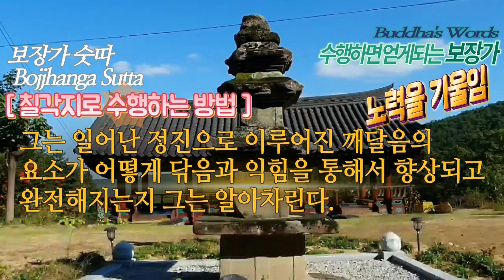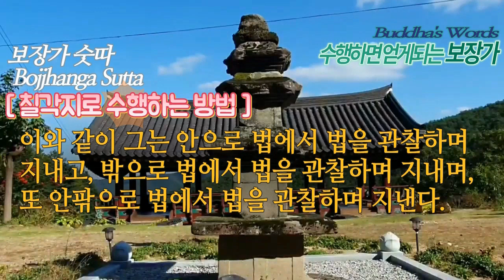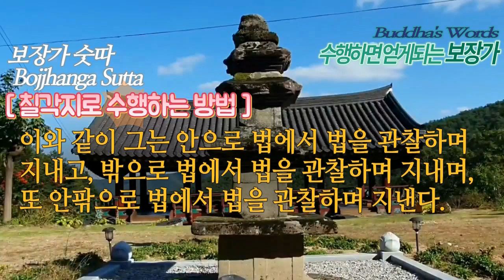칠각지로 수행하는 방법 [칠각지] 수행하면 얻게 되는 보장가 Buddha's Words지혜의 요소 7가지에 대한 자세한 관찰을 통해서 깨달음의 요소를 충족한다.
칠각지로 수행하는 방법
칠각지에 대한 관찰
비구들이여 그러면 어떻게 비구가 일곱가지 깨달음의 요소라는
법에서 법을 관찰하며 머무는가?
비구들이여 여기에 한 비구가 있어
그에게 알아차림으로 이루어진 깨달음의 요소(염각지)사띠 삼보장가 가 있을 때
그는 내안에 알아차림으로 이루어진 깨달음의 요소가 있다고 일아차린다.
그에게 알아차림으로 이루어진 깨달음의 요소가 없을 때
그는 내 안에 알아차림으로 이루어진 깨달음의 요소가 없다라고 알아차린다.
아직 일어나지 않은 알아차림으로 이루어진 깨달음의 요소가 일어나면
어떻게 일어나게 되는지 알아차린다
그는 일어난 알아차림으로 이루어진 깨달음의 요소가 닦음과 익힘을 통해서 어떻게 향상되고
완전해지는지 그는 알아차린다.

그에게 법의 선별로 이루어진 깨달음의 요소(택법각지)담마 위짜야 삼보장가 가 있을 때
그는 내안에 법의 선별로 이루어진 깨달음의 요소가 있다라고 알아차린다.
그에게 법의 선별로 이루어진 깨달음의 요소가 없을 때
내안에 법의 선별로 이루어진 깨달음의 요소가 없다라고 알아차린다.
아직 일어나지 않은 법의 선별로 이루어진 깨달음의 요소가 일어나면

그는 일어난 법의 선별로 이루어진
깨달음의 요소가 닦음과 익힘을 통해서 어떻게 향상되고 완전해지는지 그는 알아차린다.
그에게 정진으로 이루어진 깨달음의 요소(정진각지)위리야 삼보장가 가 있을때
그는 내안에 정진으로 이루어진 깨달음의 요소가 있다라고 알아차린다.
그에게 정진으로 이루어진 깨달음의 요소가 없을 때
내안에 정진으로 이루어진 깨달음의 요소가 없다고 알아차린다.
아직 그에 일어나지 않은 정진으로 이루어진 깨달음의 요소가 일어나면
그는 일어난 정진으로 이루진 깨달음의 요소가 어떻게 닦음과 익힘을 통해서
향상되고 완전해지는지 그는 알아차린다.

그에게 희열로 이루어진 깨달음의 요소(희각지)삐띠 삼보장가 가 있을 때
그는 내안에 희열로 이루어진 깨달음의 요소가 있다라고 알아차린다..
그에게 희열로 이루어진 깨달음의 요소가 없을 때
내안에 희열로 이루어진 깨달음의 요소가 없다라고 알아차린다.
아직 일어나지 않은 희열로 이루어진 깨달음의 요소가 일어나면
그는 일어난 희열로 이루어진 깨달음의 요소가
닦음과 익힘을 통해서 어떻게 향상되고 완전해지는지 그는 알아차린다

그에게 평온함으로 이루어진 깨달음의 요소(평안각지)빠사디 삼보장가 가 있을 때
그는 내안에 평안함으로 이루어진 깨달음의 요소가 있다라고 알아차린다.
그에게 평온함으로 이루어진 깨달음의 요소가 없을 때
내안에 평온하므로 이루어진 깨달음의 요소가 없다라고 알아차린다.
아직 일어나지 않은 평온함으로 이루어진 깨달음의 요소가 일어나면
지금 일어난 평온함으로 이루어진 깨달음의 요소가
닦음과 익힘을 통해서 어떻게
향상되고 완전해 지는 지 그는 알아차린다.

그에게 삼매로 이루어진 깨달음의 요소(정각지)사마디 삼보장가 가 있을 때
그는 내안에 삼매로 이루어진 깨달음의 요소가 있다라고 알아차린다.
그에게 삼매로 이루어진 깨달음의 요소가 없을 때
내안에 삼매로 이루어진 깨달음의 요소가 없다라고 알아차린다.
아직 일어나지 않은 삼매로 이루어진 깨달음의 요소가 일어나면
지금 일어난 삼매로 이루어진 깨달음의 요소가

그에게 평정으로 이루어진 깨달음의 요소(사각지)우빼카 삼보장가 가 있을 때
그는 내안에 평정으로 이루어진 깨달음의 요소가 있다라고 알아차린다.
그에게 평정으로 이루어진 깨달음의 요소가 없을 때
내안에 평정하므로 이루어진 깨달음의 요소가 없다라고 알아차린다.
아직 일어나지 않은 평정으로 이루어진 깨달음의 요소가 일어나면
지금 일어난 평정함으로 이루어진 깨달음의 요소가

이와 같이 그는 안으로 법에서 법을 관찰하며 지내고,
밖으로 법에서 법을 관찰하며 지내며,
또 안팎으로 법에서 법을 관찰하며 지낸다.
그는 몸에서 일어나는 현상을 관찰하며 지내고,
법에서(생겨난 현상이)사라지는 것을 관찰하며 지내며,
또한 법에서 동시에 일어났다가 사라지는 현상을 관찰하며 지낸다.
이것이 법이다(법이 있다)라는 알아차림은 그에게 분명하게 확립된다.
바로 이 마음챙김은 분명한 앎을 얻기위한 것이며(현상들에 대해서)
놓침이 없는 알아차림을 얻기 위한 것이다.

이런 방법으로 그는 마음과 물질의 세계에서 그 어떤 것에도 집착함이 없이 초연하게 지낸다
그는 마음이 기울어져 의지하는 것이 없이 지내며, 그 어떠한 세간적인 것에 대해서도
집착하지 않는다).

비구들이여, 이것이 바로 비구가 법에 대해 법을 관찰하며 머무는 방법이다.